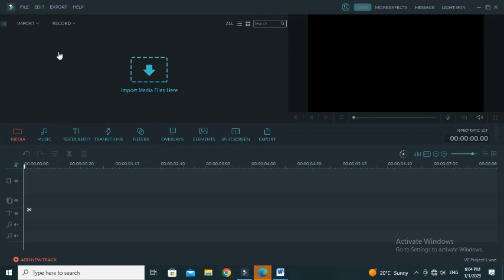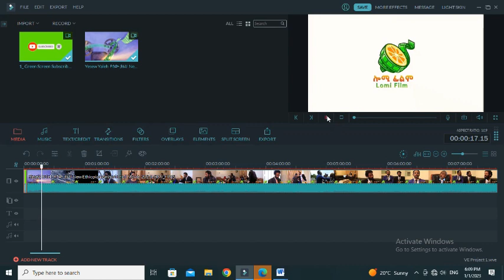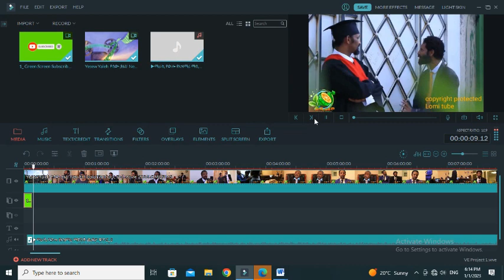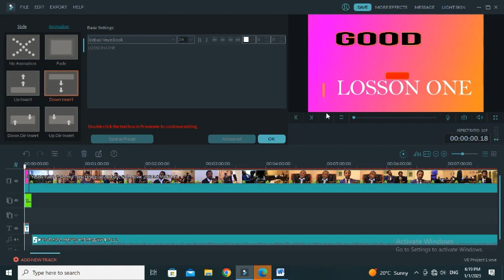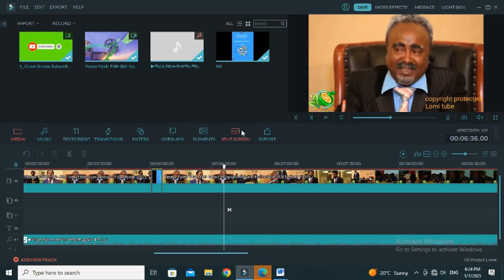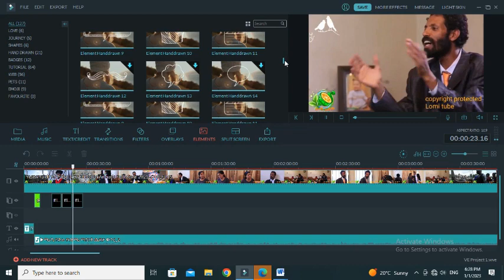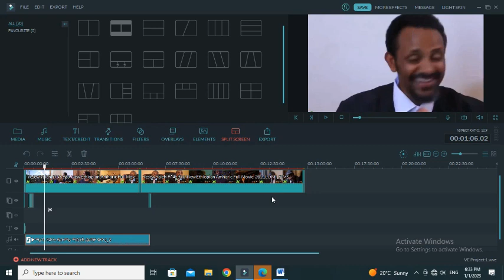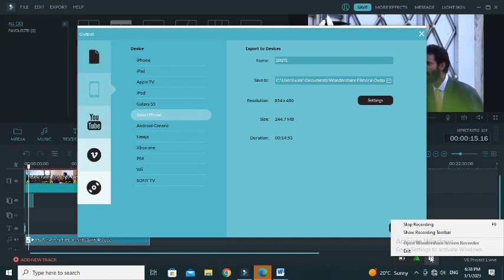new video editors/ ቪዲው ለመስራት በጣም አሬፍ ምስራያ ነው ቪዲወውን ተመልከቱት